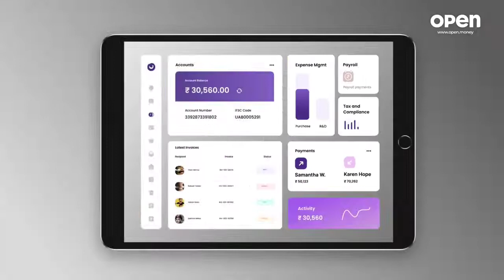Open Money x Royal Challengers Bangalore: Non-Apparel Partnership